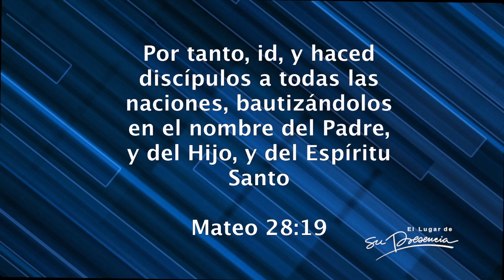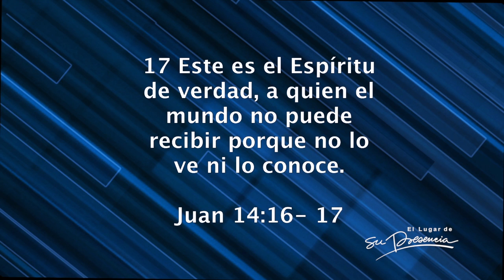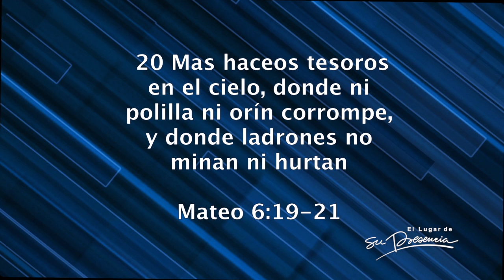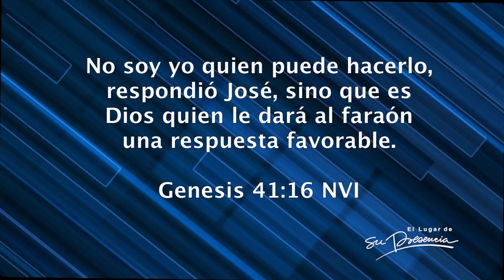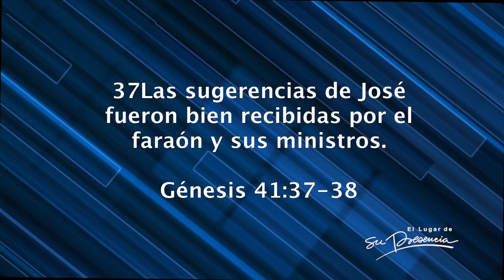La clave del éxito - Henry Pabón - 14 Febrero 2016